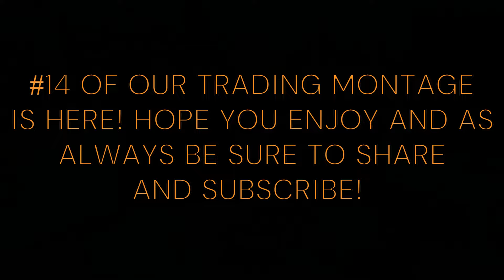Trading Montage #14 in Toilet Tower Defense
Welcome back to part 14 of our insane trades montage! Hope you enjoy!